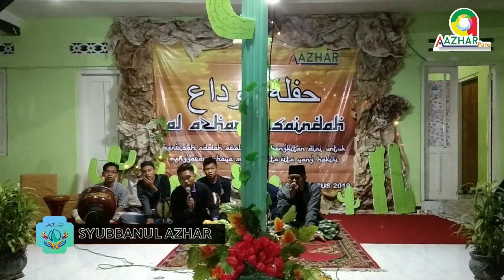Suluk Merdu Qulul Qulub dari Bang Azie Zie Explore